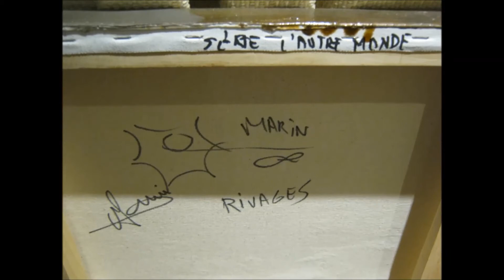Rivage, original painting from France, FOR SALE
Original Painting from France - FOR SALE

French Artist and Sculptor: Michel Marin

Theme: "Rivage"

Price: Very Reasonable

Style: Mixed Technique,Absctract, Contemporary